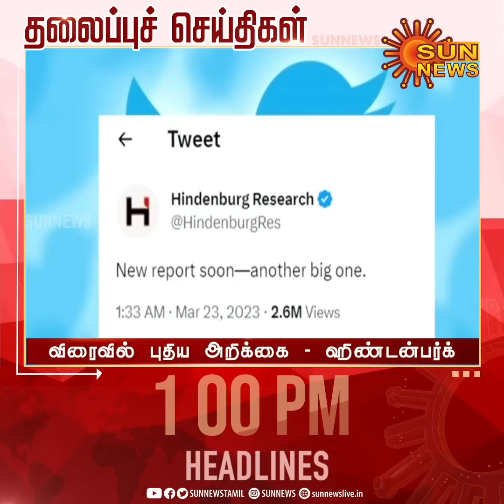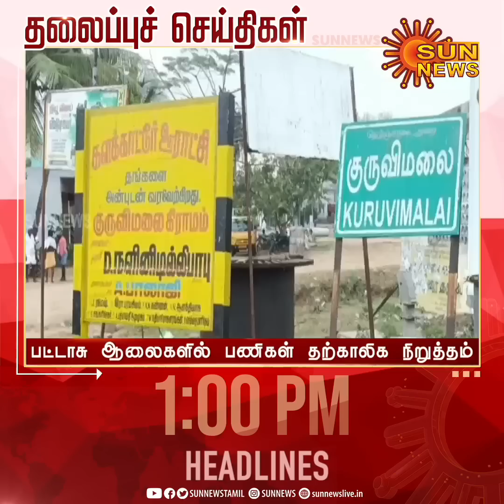Headlines Now | Noon 1 PM | 23-03-2023 | Sun News | Tamil News Today | Latest News